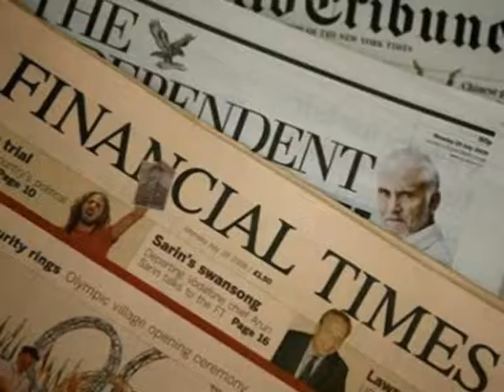Mansoor Ijaz 2100 PKG by Asifa Idress ARY News